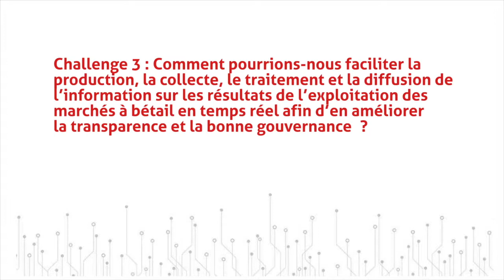Niger - Hack the goals - challenge 3: l'élevage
Comment pourrions-nous faciliter la production, la collecte, le traitement et la diffusion de l’information sur les résultats de l’exploitation des marchés à bétail en temps réel afin d’en améliorer la transparence et la bonne gouvernance ?